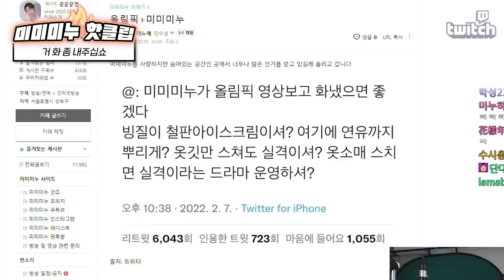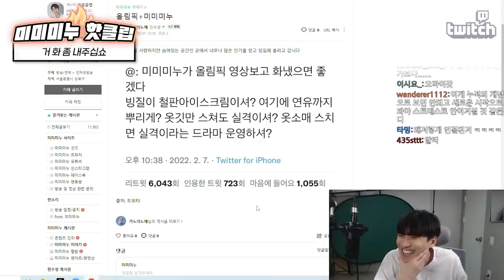"옷깃만 스쳐도 실격이셔?" 화내라고 대본까지 짜주는 시청자들 | 미미미누 핫클립